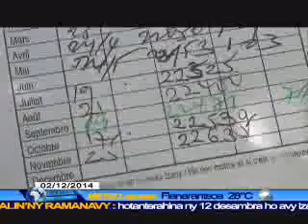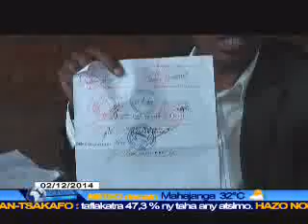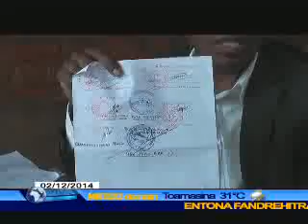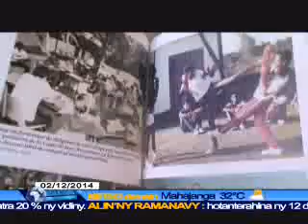viva madagascar journal vm 02 12 14